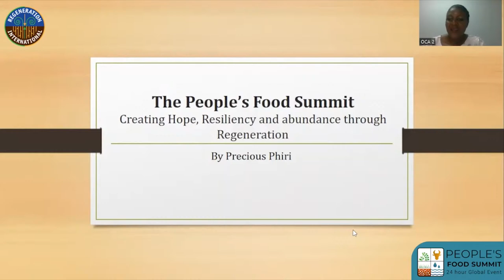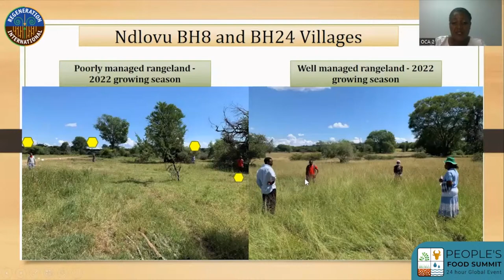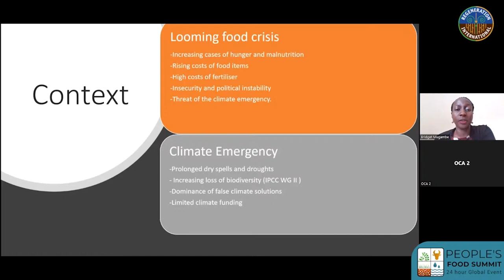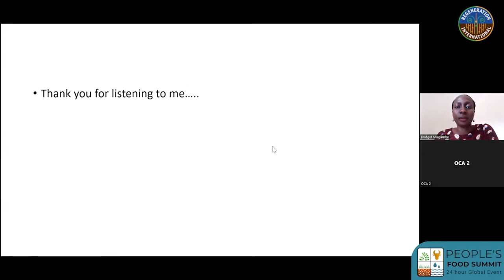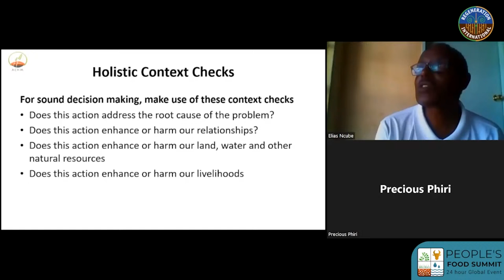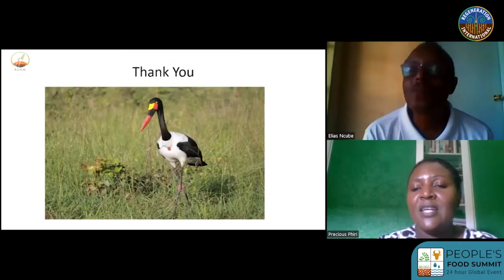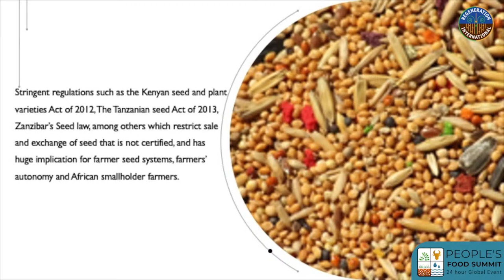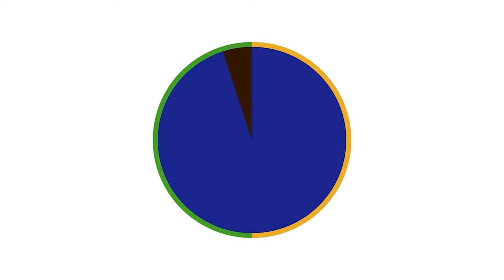People's Food Summit 2022: Africa Section 1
Welcome to the first session of the Africa portion of the 2022 People's Food Summit